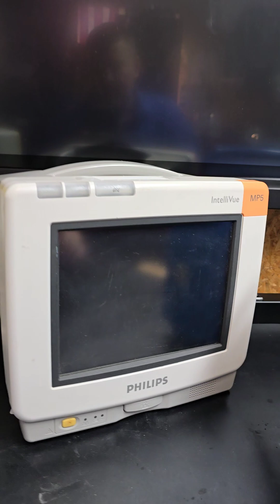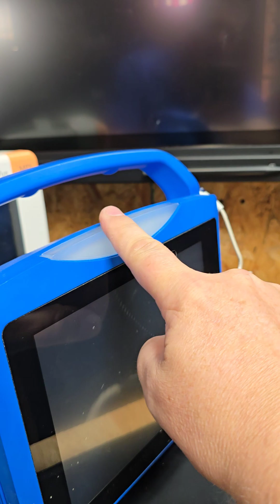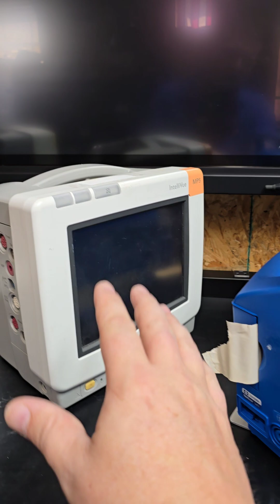Vitals Signs vs Patient Monitors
There is a very real regulatory and functional boundary between a patient monitor and a vital signs monitor, even though sales literature often blurs the two. Let's take a brief look at the GE Dinamap vitals signs monitor vs the Philips Intellivue family of patient monitors.